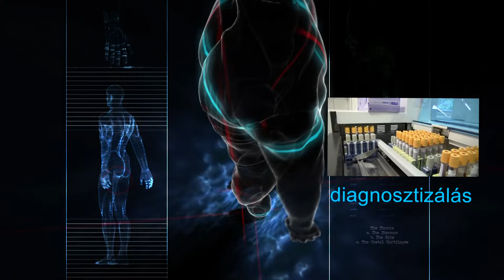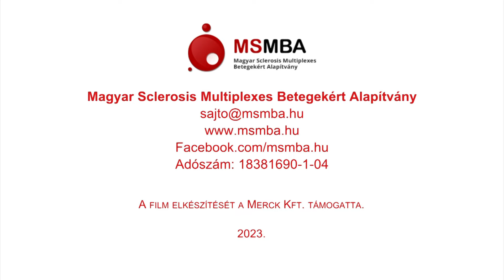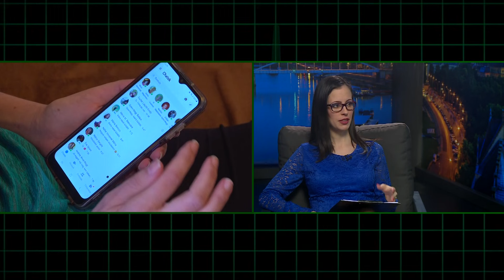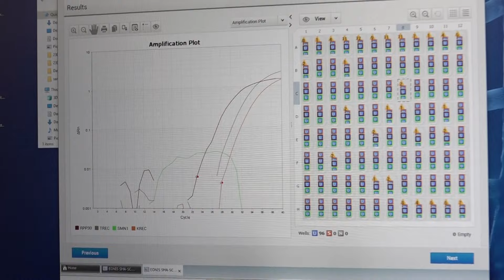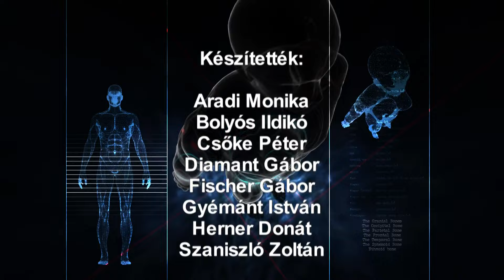Diagnózis - a betegápolási segítségről, az újrainduló SMA szűrésről - 2024. március 25.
Egy-egy gyógyíthatatlan betegséggel való együttélés nemcsak a beteg, hanem a hozzátartozók számára is kihívást jelent. Hogy kitől kaphatnak segítséget, hogyan készülhetnek fel erre - erről is beszélgetek vendégeimmel. Újraindult az újszülöttek SMA-szűrése. Kisfilmünk azt mutatja meg, hogyan történik ez.  Vendégünk lesz egy mentálhigiénés szakember is, akit arról kérdezek, hogyan őrizhetjük meg lelki egészségünket.
- „Amikor az ember arcába beletolták, hogy az örökmozgó férjed   nemcsak sántítani fog, hanem rosszabb is lesz, hát az durva volt” – így emlékezett Pocsai Zsolt felesége arra a pillanatra, amikor megtudta férje diagnózisát. A sclerosis multiplex egy krónikus, ma még gyógyíthatatlan betegség, amely nemcsak a beteg, hanem a család számára is addig életük teljes átalakítását jelenti.
- Zsolt az előbbi kisfilmben azt mondta: „ezt a betegséget nem egyedül kaptam, ezt mindannyian megkaptuk. Az ő életüket is meghatározza, nemcsak az enyémet.”  Vendégeim segítségével arra keressük a választ, hogyan lehet felkészíteni egy SM-beteg családját, mit jelent együtt élni ezzel a betegséggel, kitől kaphatnak segítséget. A stúdióban Rajda Cecília, a szegedi Neurológiai Klinika docense és a Nagy-Elekes Petrát megyei a SM Betegek Csongrád-Csanád  Megyei Egyesületének  elnöke.
- Már két újszülöttnél mutatták ki az SMA-t okozó a génhibát azóta, hogy február végén újraindultak a szűrések. Az egyik intézmény, ahol a mintákat elemezni tudják a szegedi Gyermekklinika Anyagcsere-betegségek Szűrővizsgálati Laboratóriuma. A szakemberek szerint azért fontos már csecsemőkorban kiszűrni a gerincvelői izomsorvadást, mert az időben elkezdett kezelés esélyt ad arra, hogy a gyerekek ép társaikhoz hasonlóan tudjanak fejlődni.
- A mentálhigiéné minden olyan tevékenységet magában foglal, melynek célja az egészséges lelki élet kialakítása és megtartása.  A lelki egészség a testi, szellemi és szociális jólétet egyszerre jelenti. Szabados Szilvia okleveles mentálhigiénés szakember aneszteziológiai és intenzívterápiás szakasszisztensként kezdte pályafutását, ott ébredt rá arra, milyen fontos a lelki egészségre való odafigyelés is. Vendégünk  a stúdióban Szabados Szilvia okleveles mentálhigiénés szakember.